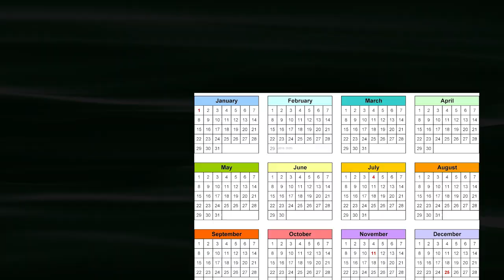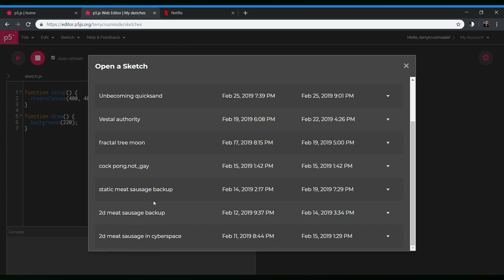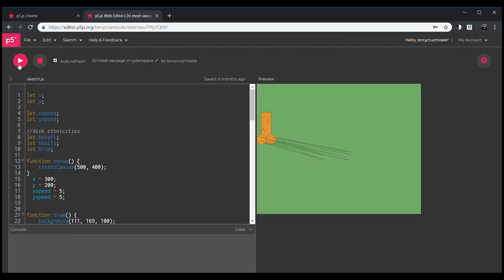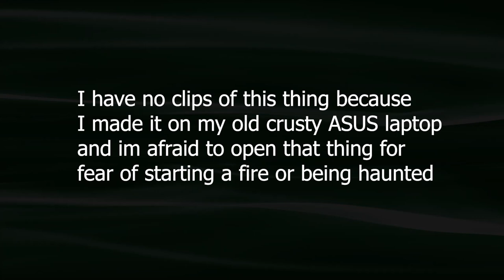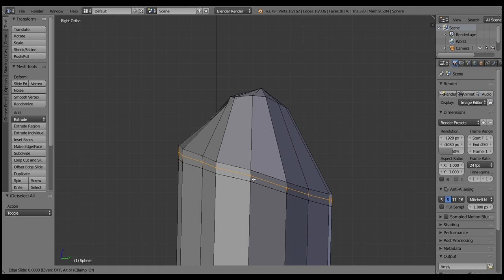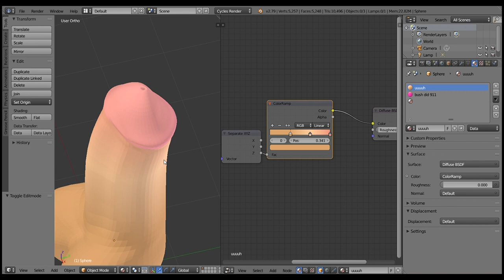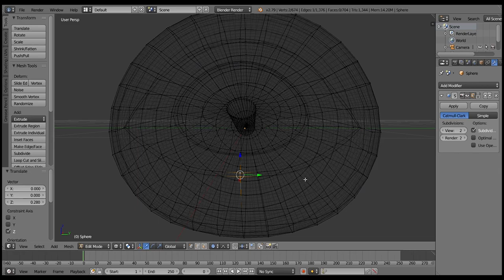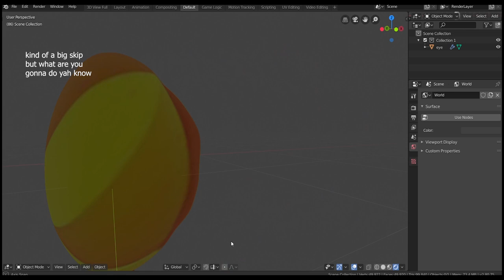How I Learned to Code Using Almost Exclusively D*cks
Don't be too hard one me, just like the object of male anatomy I strive to create, I am very sensitive.

Wanna support me and get a shout out in the credits? Sure you do!

I have merch! Check it out here🔽